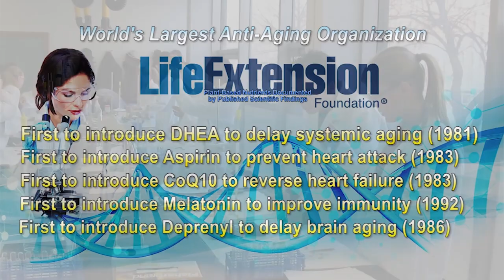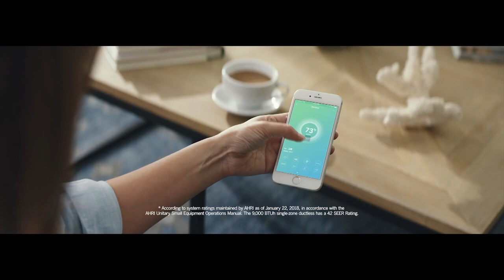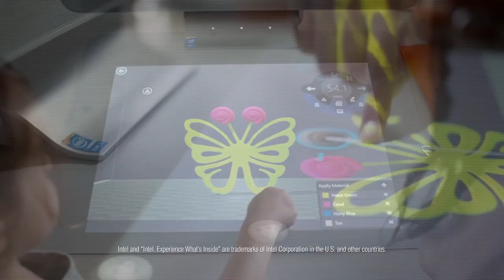Galit Baram, Consul General of Israel in Toronto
Consul General Galit Baram in her first interview at the new Israel Consulate in Toronto, discussing Canada-Israel relations and that of the vibrant Jewish community.
Interviewed here by Richard Peritz, for broadcast on ABC TV-25 in Palm Beach and on JLTV nationwide.
Shalom Show 1061